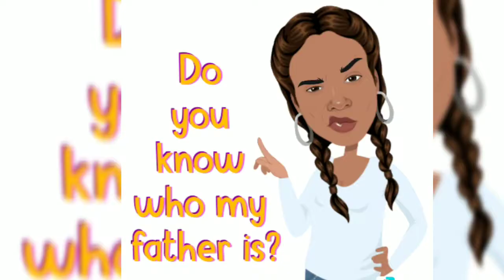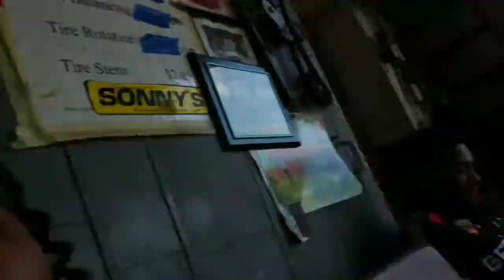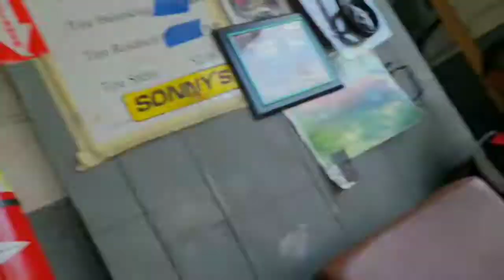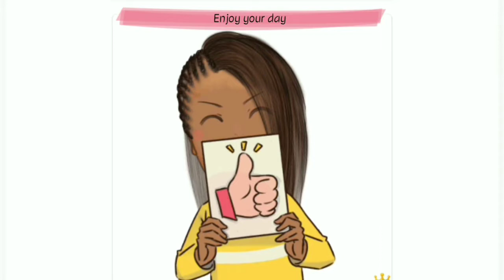Again I got out the house....yay!